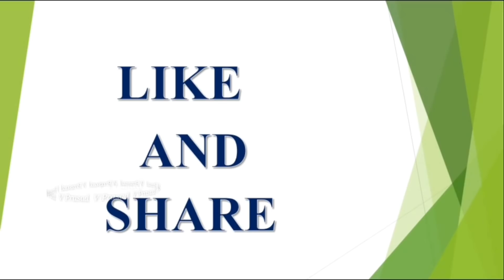Vrushabha Rasi jeevitha vidhanmu in Telugu||Vrushabha Rasi Life||V Prasad Health Tips In Telugu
Vrushabha Rasi jeevitha vidhanmu in Telugu||Vrushabha Rasi Life||Rasi||V Prasad Health Tips In Telugu||